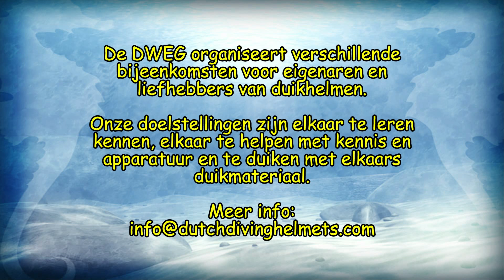Dweg weekend 2014 Angela duikt met de Siebe Gorman duikhelm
Video about the diving weekend 2014 of the Dutch Working Equipment Group. We used the Siebe Gorman, Draeger, Draeger DM 220 and the Karl Bernard helmet